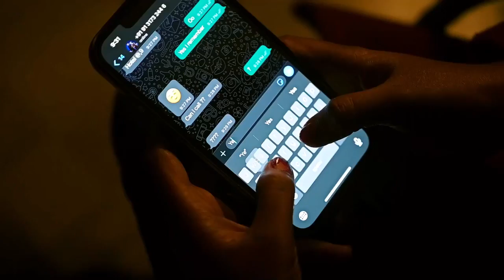KRISH & PRIYA || PRE WEDDING SHOOT- SHRI LAL DIGITAL SURAJPUR 2022 || CHHATTISGARH ❣️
Shoot -- Shri lal digital  studio Surajpur